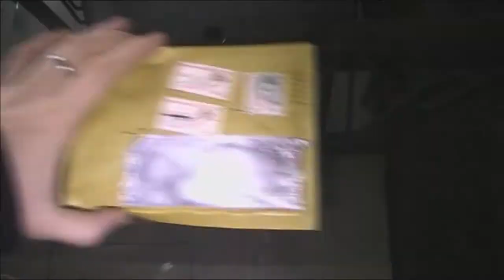unboxing - Sensore umidità terreno Arduino igrometro giardinaggio